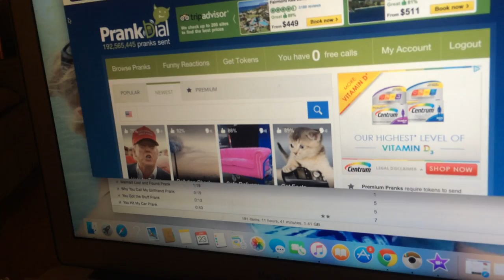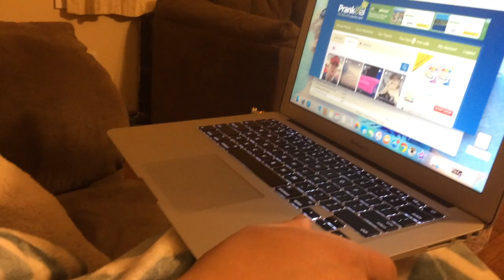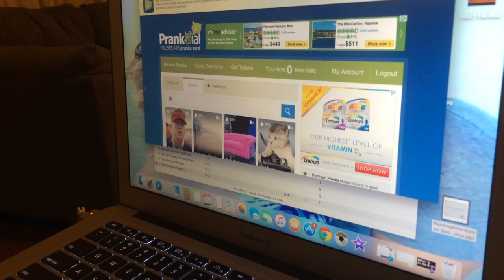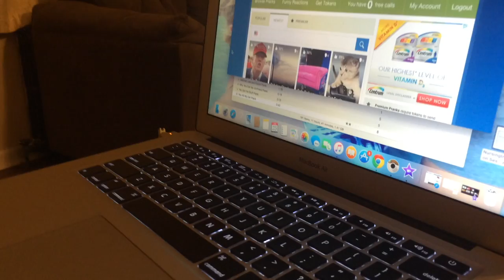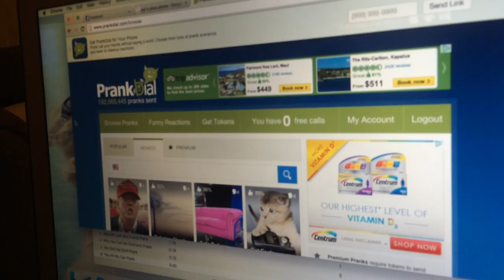Prank Dial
I Prank call people because I'm bored and snowed in!!!